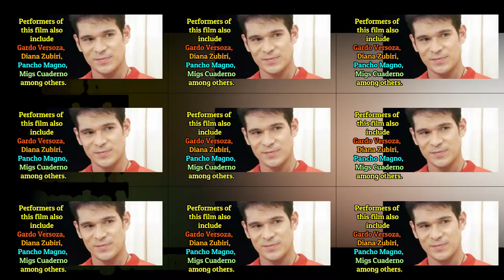Snooky Serna is an Internationally-recognized Actress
CoGs’ FYI features  Snooky Serna as an international actress  by the  awards  given during the  International Film Festival Manhattan in New York City recently  on May 28-30,2021. Presently, she got two awards :
Best Actress award  and Jury Award Best Performance  from the  movie “In the Name of The Mother.”

Cast of this film also includes Gardo Versoza, Diana Zubiri, Pancho Magno, and Migs Cuaderno and others.

The film was directed by Joel Lamangan.